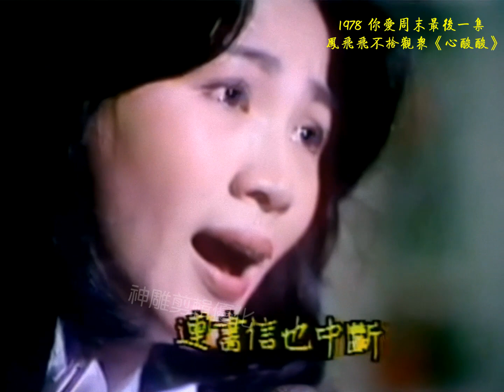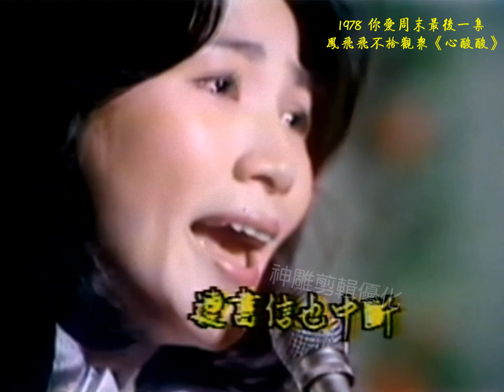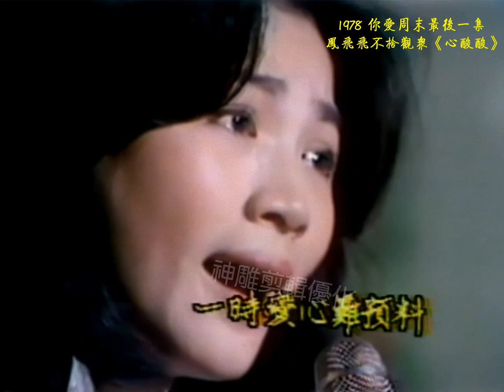珍貴高清視頻 鳳飛飛台灣歌謠《心酸酸》現場 1978你愛周末最後一集